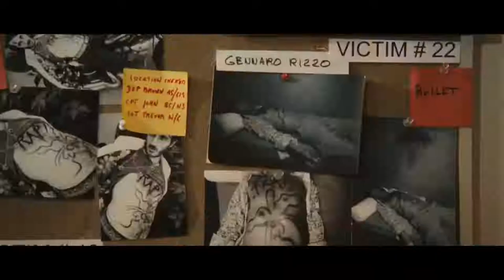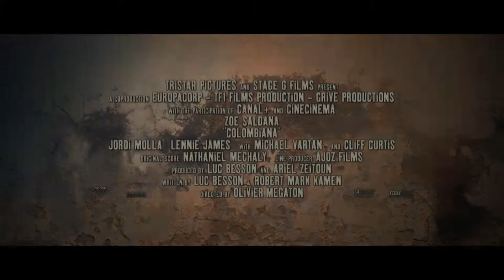Colombiana - action - krimi - drama - 2011 - trailer - Full HD - Zoe Saldana